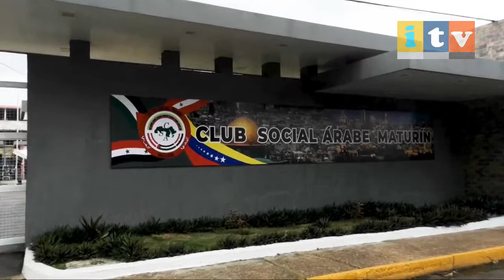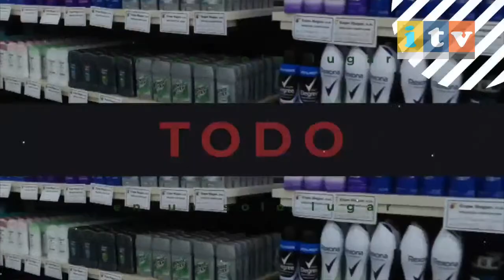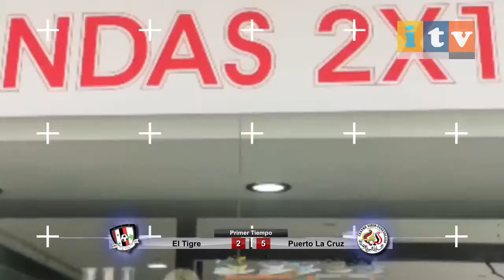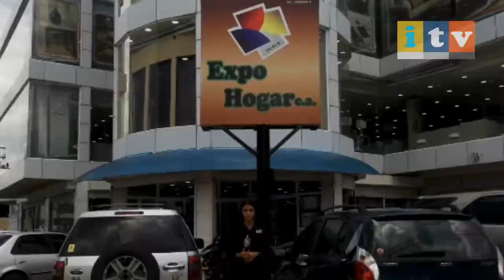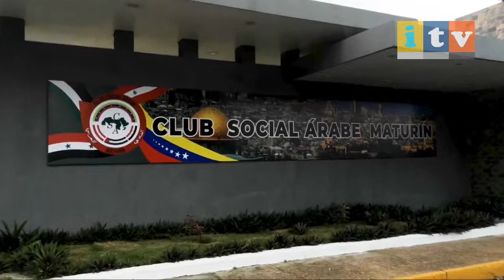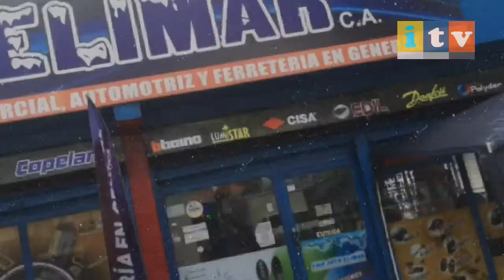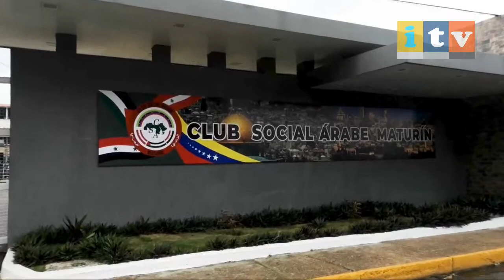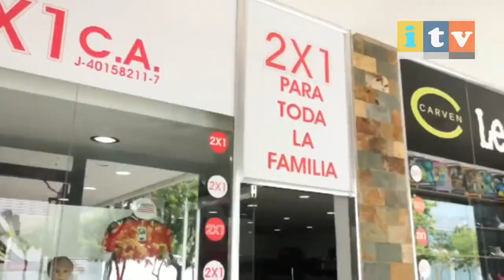Campeonato Nacional de Clubes Árabes Viernes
Club Social Árabe de Maturín
Viernes 28 al Domingo 30 de Octubre
Desde las 10:30 pm